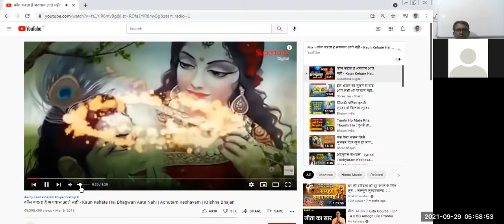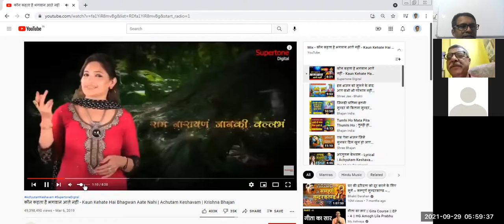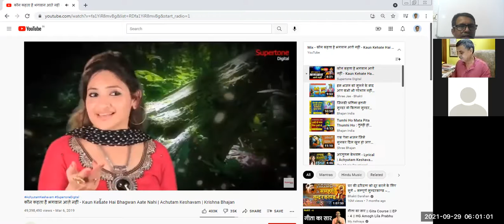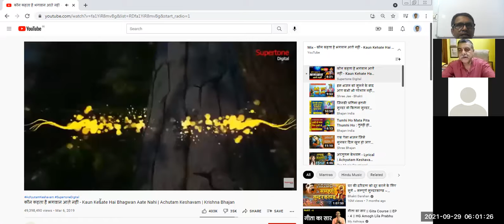Bhagwat Katha 5th Skndh (Chapter)